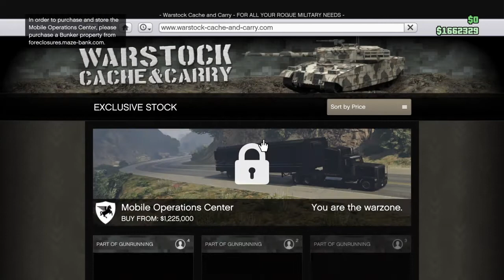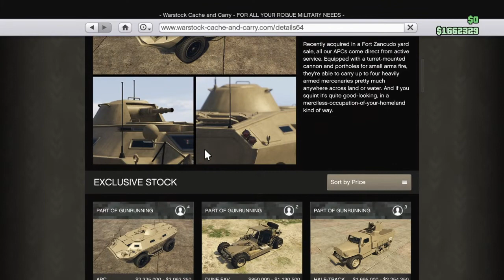GTA 5 ONLINE Gunrunning DLC (Mobile Operations Center Truck Showcase) The MOC TRUCK IS OP!!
The new Mobile Operations Center Truck or MOC truck Showcase, this thing is cool and guys I have used most of the vehicles I will also show them in other videos